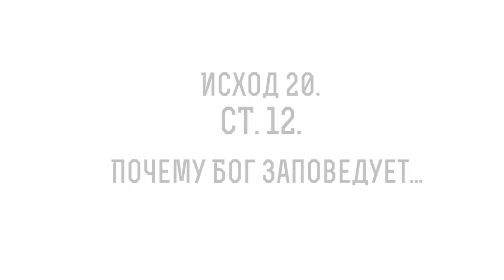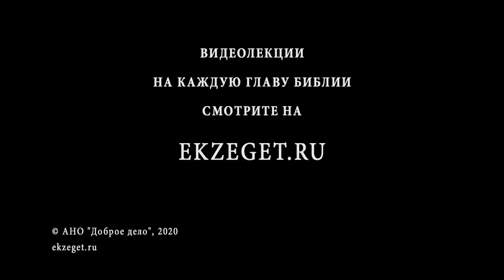Почему Бог заповедует родителей именно почитать? (Исход 20, Стих 12) Протоиерей Димитрий Сизоненко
В сегодняшнем видео с Протоиереем Дмитрием Сизоненко рассуждаем на тему трудных мест в Библии, говорим о том, почему Бог заповедует родителей именно почитать, о чем сказано в 20 главе книги Исход 12 стихе и касаемся следующих тем:

🔸О заповеди почитать родителей
🔸О нюансах
🔸О том, что это единственная заповедь в позитивном ключе
🔸О слове "почитать" в оригинальном тексте
🔸Об уважении и весомости
🔸О самых главных людях в жизни
🔸О том, что жизнь это дар
🔸О родительской любви
🔸О преемственности этого дара
🔸О смысле соблюдения этой заповеди
🔸О грехах отцов
🔸Об интересном моменте в заповеди о субботе
🔸О влиянии родителей на детей
🔸Об отцовстве